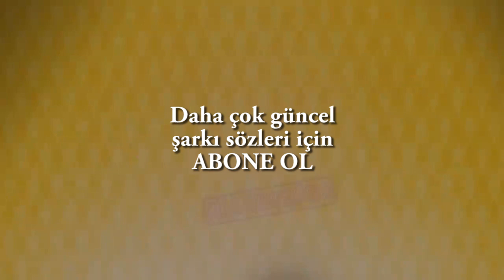Aile Arasında Film Müziği Babutsa Yanarım Yanarım Şarkı Sözü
1 Aralık da vizyona giren Aile Arasında filminin müziklerinden biri olan Babutsa' nın söylediği Yanarım Yanarım şarkısı klibine kavuştu.
Bizde sizin için bu şarkının sözlerini yayınlamak istedik